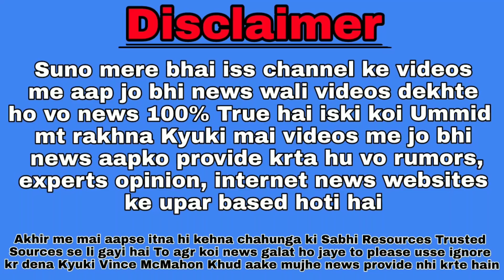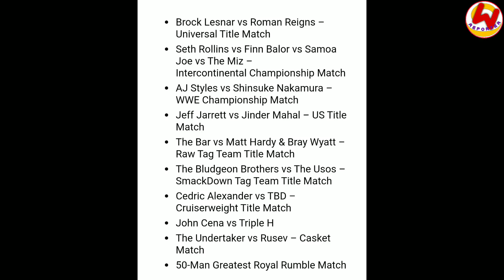Roman Reigns Losing Again || Why Samoa Joe Is In Smackdown || Nikki Bella Want Fight For Tag Team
1. Roman Reigns To Lost Again At Greatest Royal Rumble Steel Cage Match
2. Greatest Royal Rumble Length and Timing
3. Womens Tag Team Titles Nikki And Brie Bella
4. Why Samoa Joe Is In Smackdown Live
Photos Credit 👇

Music Credit 👇

Wrestle Reporter
- Reporter Prince